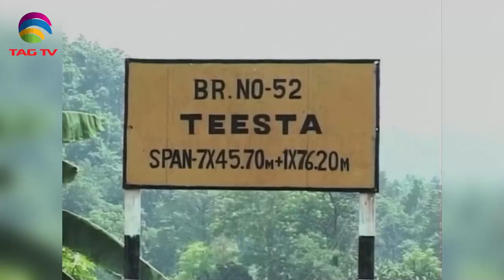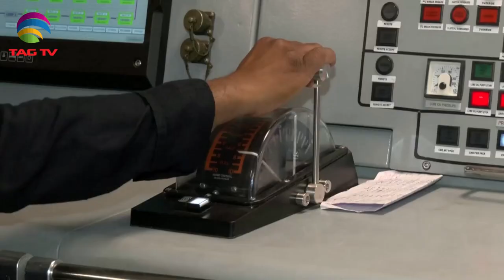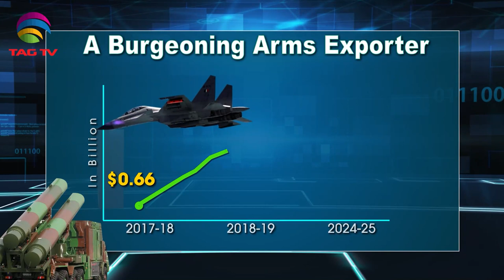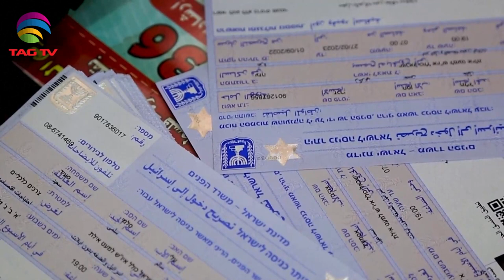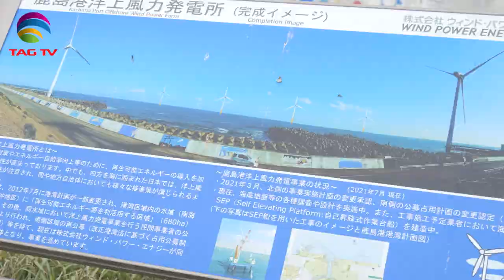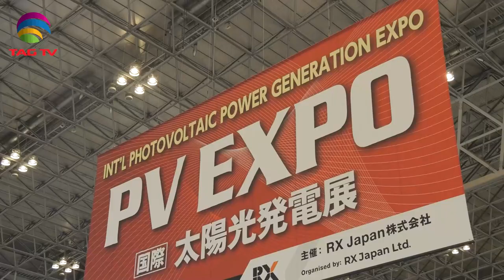India's Role in South Asia & World's Geo-Politics - Sep 10, 2022 - South Asian Weekly News Show